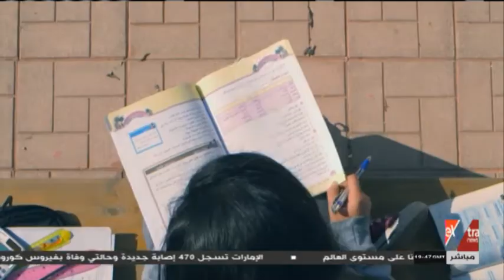الرئيس الأب.. حبيب المصريين